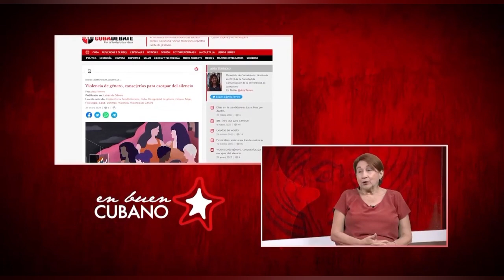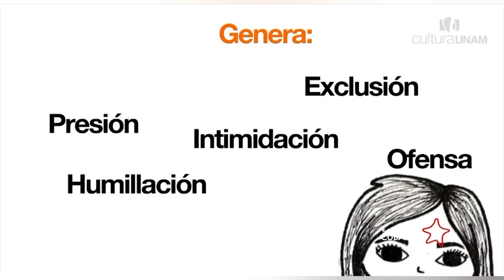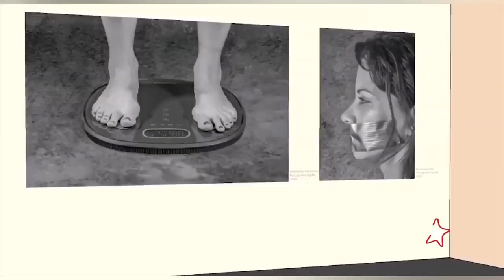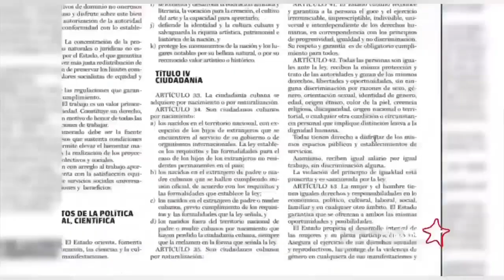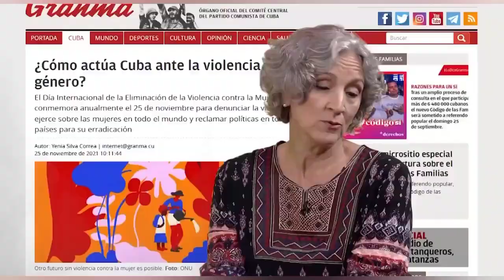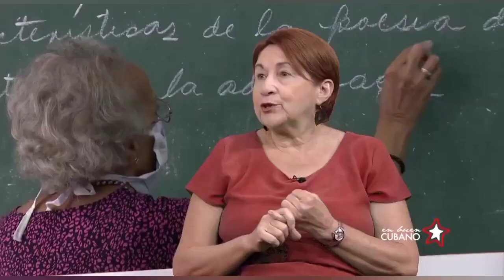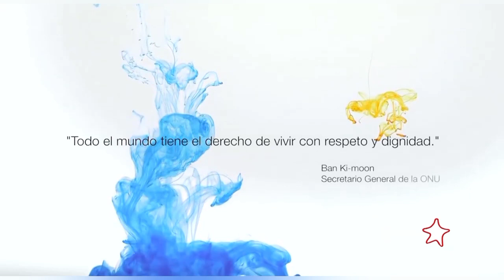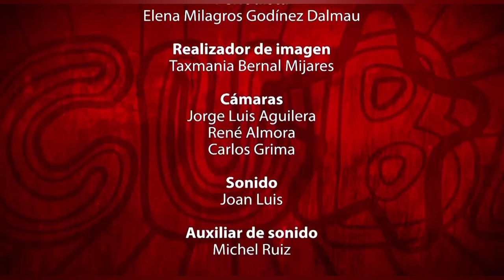Violencia de género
Para hablar sobre violencia de género en Cuba es esta emisión de En Buen Cubano.

Tomado de Cubavisión Internacional